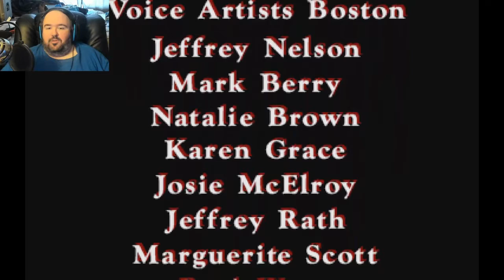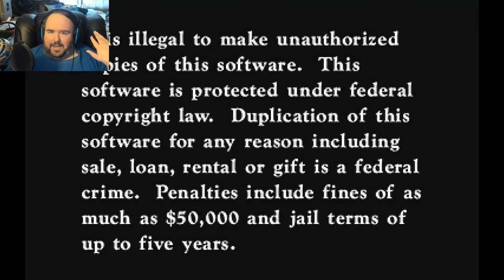Ganon Is An Incel?! | Zelda: Wand of Gamelon REMASTERED #4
Somehow... I'm not surprised.
The game's author, Dopply, locked his Twitter, but you can get the game